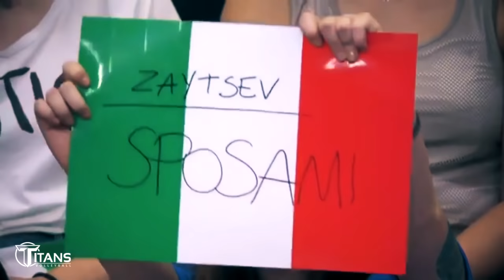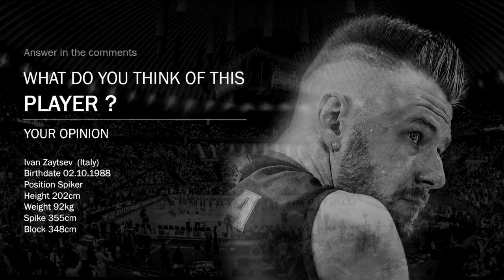Ivan Zaytsev The King Of Volleyball In The World | Mens World Championship 2018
Ivan Zaytsev (Russian: Иван Вячеславович Зайцев, born 2 October 1988) is an Italian volleyball player of Russian origin, a member of Italy men's national volleyball team and Italian club Modena Volley, a bronze medalist of the Olympic Games London 2012, silver medalist of the European Championship (2011, 2013), bronze medalist of the World League (2013, 2014), Italian Champion (2014) and silver medalist of the Olympic Games Rio 2016.